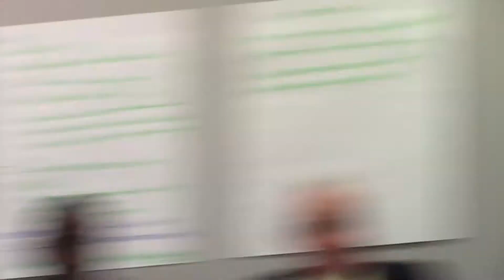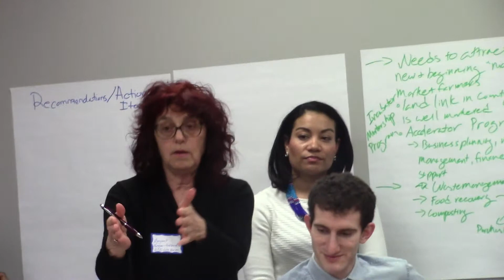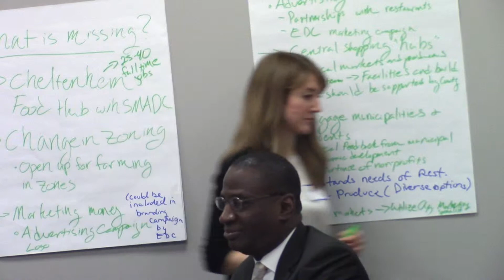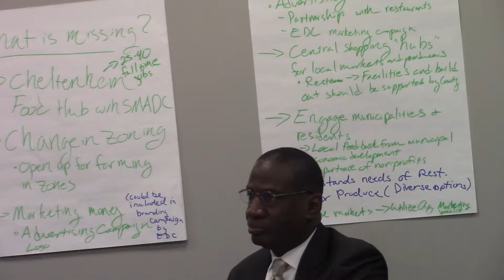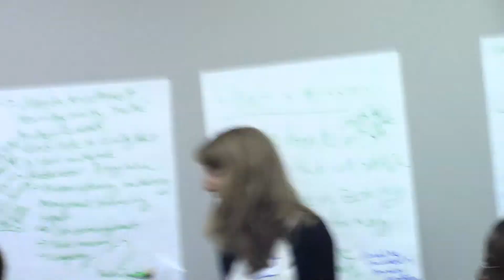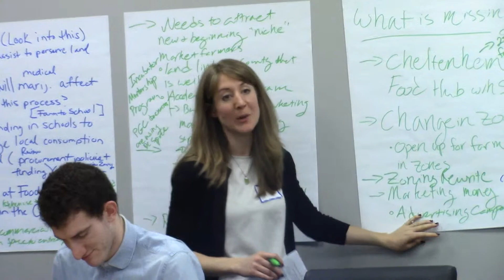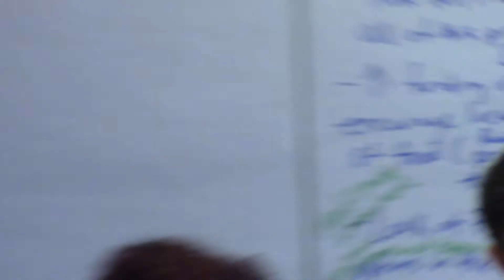Vid 4 Feb 18 2016 Prince George's County Cultivating a Revitalized Local Food System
Meeting took place in room 350 at the Prince George's County EDC
The Roundtable was organized by the Prince George's County Food Equity Council (FEC) and the Prince George's County Economic Development Corporation (EDC). It brought together traditional and urban farmers, EDC officials, non-profits, food entrepreneurs, and government entities to discuss challenges and solutions to growing the supply chains of local food production.

SMADC Food Innovation Center (Prince George's County proposes Cheltenham Southern Maryland Regional Farmers Market)